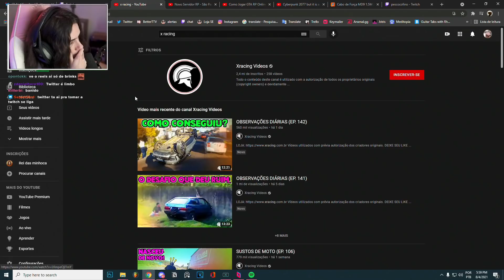o desafio que deu ruim '-'